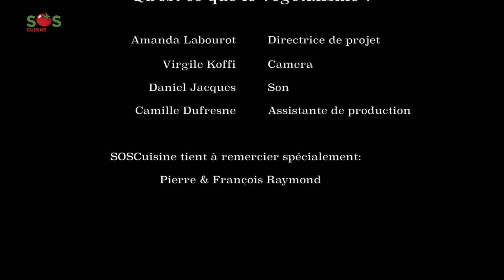Qu'est-ce que le végétalisme ?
Quels sont les outils de planification alimentaire et les ressources? Qui sont les populations le plus à risque de carences et que doivent-elles faire pour se protéger. Nos experts vous donnent une partie des réponses en démystifiant les croyances quant au régime végétalien. Consultez le site de SOSCuisine.com pour plus de détails.